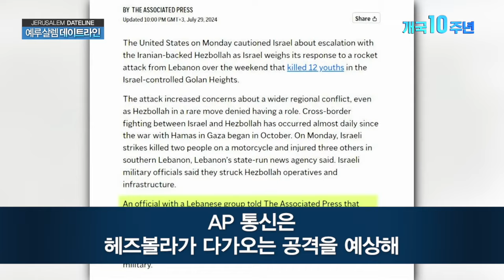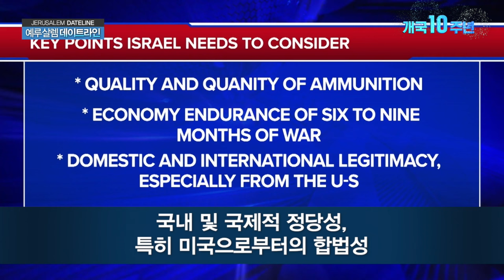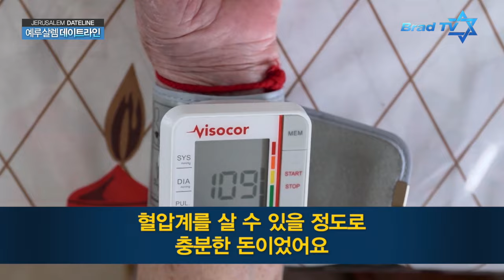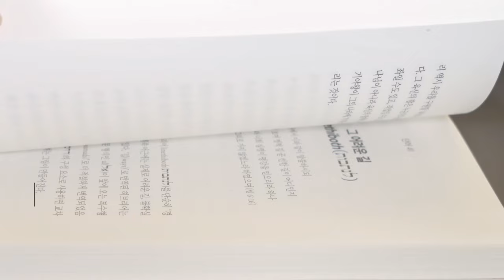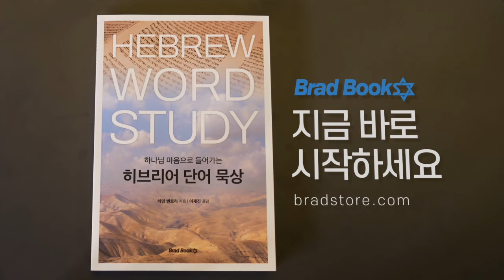예루살렘 데이트라인 24년 08월 14일 – 이스라엘이 헤즈볼라의 위협에서 벗어날 수 있는 방법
1. 헤즈볼라 로켓 공격으로 드루즈족 어린이 12명 사망
2. 헤즈볼라의 군사 능력
3. 이스라엘이 헤즈볼라의 위협에서 벗어날 수 있는 방법
4. 과부를 향한 CBN 이스라엘의 도움의 손길

📍 후원하기
1. 브래드TV 사역 후원
- 일시후원
   (국민) 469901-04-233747     예금주 : BRADTV선교회
   (NH농협) 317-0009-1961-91   예금주 : 브래드필름(김종철)
   (우리) 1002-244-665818      예금주 : 브래드필름(김종철)

2. 메시아닉 쥬 후원하기

Time Code:
00:00 브래드TV 10주년
00:16 가이 코헨 목사 축하영상
01:02 도론 알모그 총재 축하영상
02:30 브래드TV 후원하기
03:28 헤즈볼라 로켓 공격으로 드루즈족 어린이 12명 사망
12:04 헤즈볼라의 군사 능력
16:19 이스라엘이 헤즈볼라의 위협에서 벗어날 수 있는 방법
22:30 과부를 향한 CBN 이스라엘의 도움의 손길
25:28 히브리어 단어 묵상 구매하기